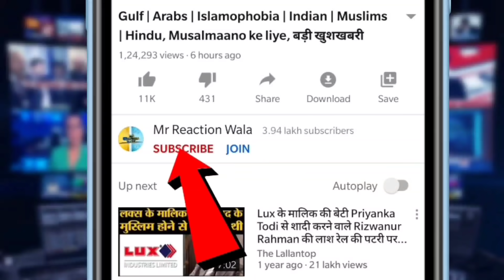Anjana Om Kashyap पर Anjana Home Kashyap का ज़बरदस्त हमला,Comedy अंदाज़ में Halla Bol की जमकर खींचाई